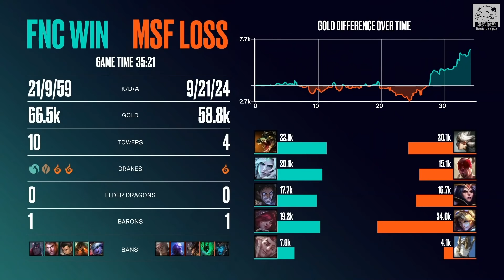MSF vs FNC Fnatic巴龍55滴血沒人打被搶 Vetheo勒布朗連續被秒！Game 1 | 2021 LEC夏季季後賽精華 Highlights